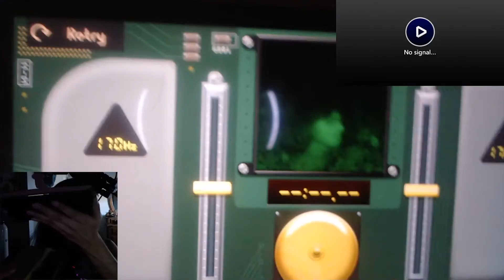The Stevie Direct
I need a green screen.

CREDITS:
Voiceover by Sunshine15 on Fiverr: